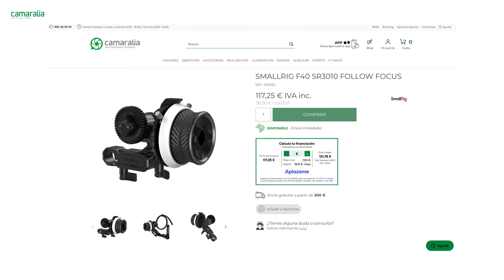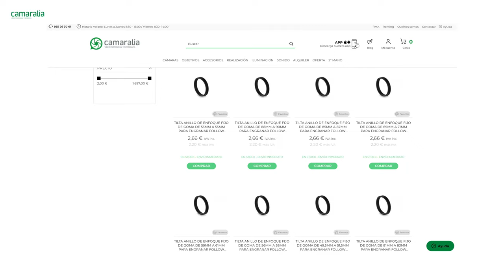⚙️ Follow Focus SmallRig F40: Zoom y Enfoque preciso y cómodo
En nuestra web puedes encontrar la gama completa de Follow Focus de las mejores marcas. 🔽🔽

𝐒𝐦𝐚𝐥𝐥𝐑𝐢𝐠, 𝐃𝐉𝐈, 𝐒𝐚𝐦𝐲𝐚𝐧𝐠, 𝐓𝐢𝐥𝐭𝐚...

Una de las mejores opciones el SmallRig F40 por combinar precisión, facilidad de uso y durabilidad con un precio muy asequible.